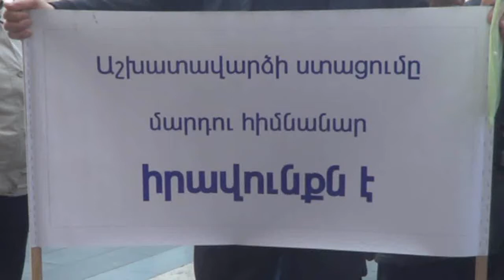Մեր ղեկավարները մեզ փող չտալով զրկում են տղամարդ լինելուց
Ն